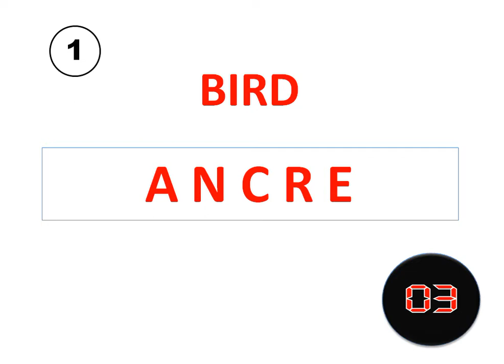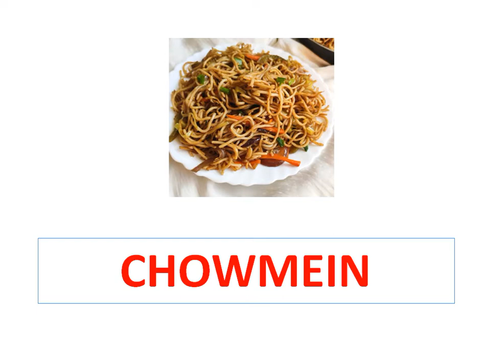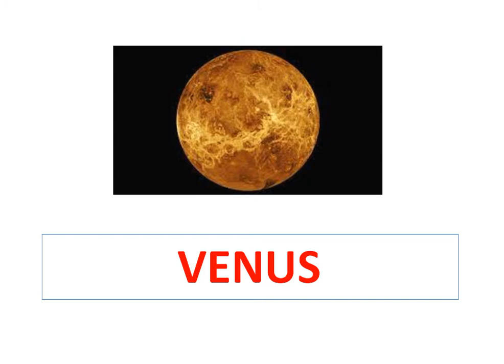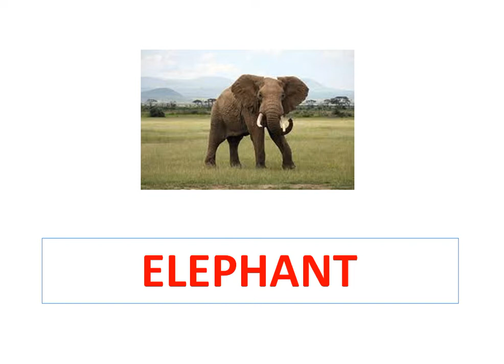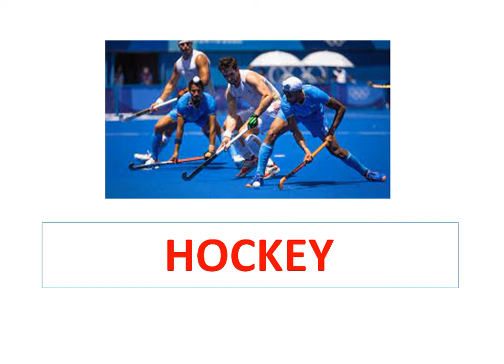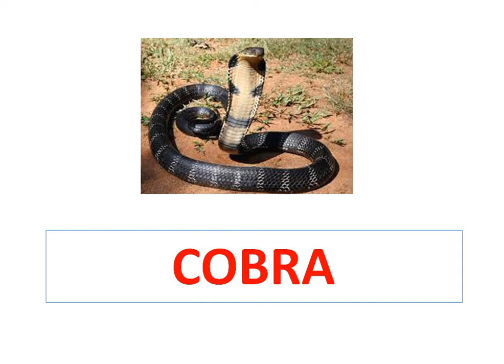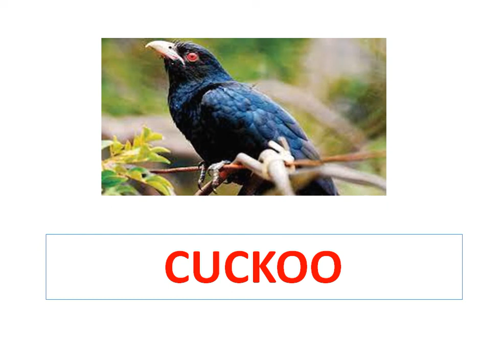WORD PUZZLE (Part 4) - Guess Words & Arrange Jumbled Letters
WORD PUZZLE (Part 4) - Guess Words & Arrange Jumbled Letters - For Primary Students

Welcome to the Channel Creative LEARNING Zone.

Here we bring Learning Video Materials for Different Genres.

As we know Learning and Education starts at the early ages and continues with us all the time.
Here we upload Learning Videos from Nursery Class to Endless Class.

Background Music
Credit Music: YouTube Library

Image Credits -  Internet (Thanks to Internet & Image Websites)

Information Collected from Internet...
If any mistakes found or any suggestion about Video kindly comment on video...

The channel is managed by / belongs to  Creative Zone  &  Creative Serve Network. and any illegal use of the content from this channel is Strongly Prohibited.